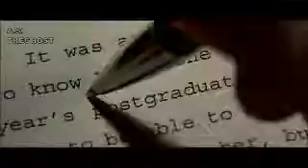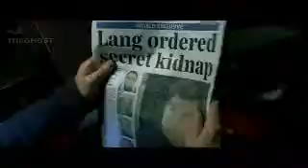ghosttrailer.mp4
In mei zal Ghost - de nieuwe film van Roman Polanski - in Nederland in premiere gaan. Ghost is de verfilming van de roman van Robert Harris' Geest - dat is verschenen bij uitgeverij Cargo.
Bekijk hier alvast de trailer